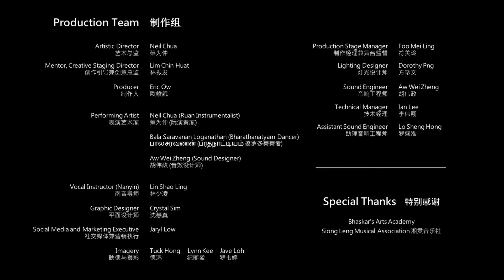NIGHT WALKER - 夜行者_The Cast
𝗡𝗜𝗚𝗛𝗧 𝗪𝗔𝗟𝗞𝗘𝗥 - A Musical and Visual feast awaits at the @Singapore Chinese Cultural Centre 新加坡华族文化中心. An original theatrical recital, Night Walker invites audiences to follow a troubled composer, a curious night elf, and a tireless sound designer on their journey into the night.

新加坡华族文化中心呈献的《夜行者》邀请观众随行，趁着夜晚时分游走不同文化空间，一起编织如梦般的视听奇境。全新原创音乐跨文化、跨形式演出以三个主人翁为故事主轴。

2-5 April 2020 | 4月2日至5日2020
Singapore Chinese Cultural Centre | 新加坡华族文化中心

Cast: Neil Chua, Bala Saravanan Loganathan & Aw Wei Zheng
Mentor & Creative Staging Director: Lim Chin Huat

𝑃𝑟𝑒𝑠𝑒𝑛𝑡𝑒𝑑 𝑏𝑦: Singapore Chinese Cultural Centre 新加坡华族文化中心
𝑆𝑢𝑝𝑝𝑜𝑟𝑡𝑒𝑑 𝑏𝑦: National Arts Council Singapore, Ministry of Culture, Community and Youth - MCCY's The Cultural Matching Fund

Imagery by: Tuckys Photography